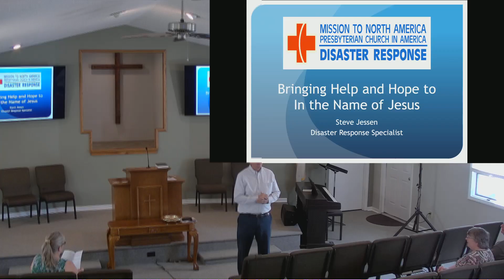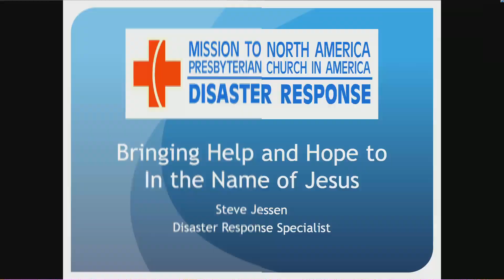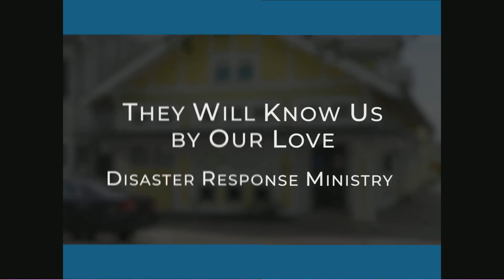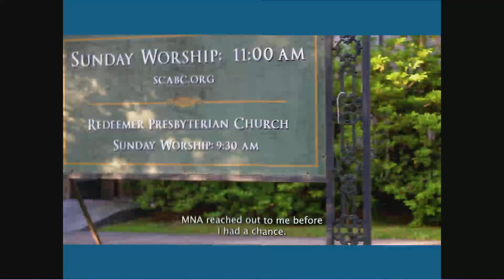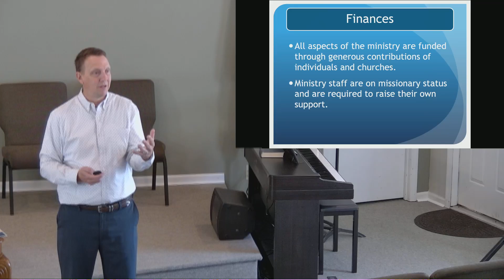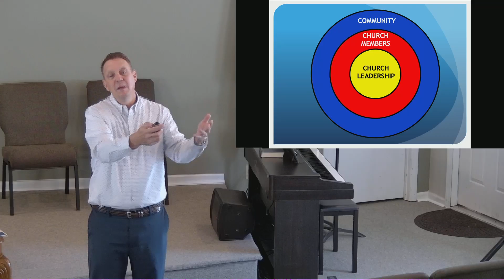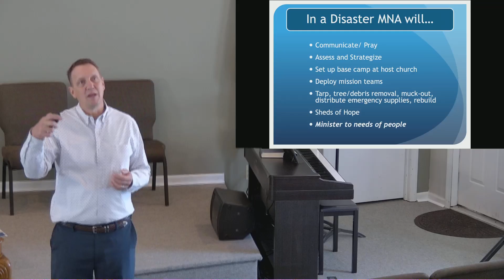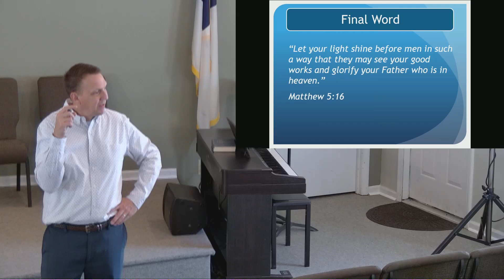MNA Missions Moment 23 June 2024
MNA Disaster Response provides support to PCA churches in disaster-affected communities through a network of staff and volunteer damage assessment teams, first response teams, site managers, and key leaders. MNA recruits and mobilizes volunteers, receives and distributes supplies and equipment, brings awareness of specific needs, channels recovery funds, focuses prayer and provides spiritual encouragement to our PCA family and their communities.